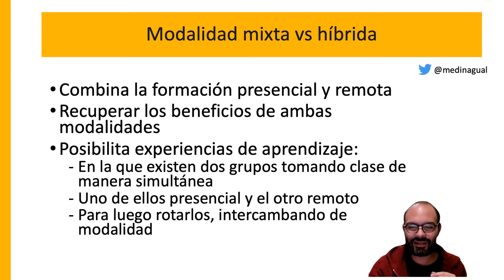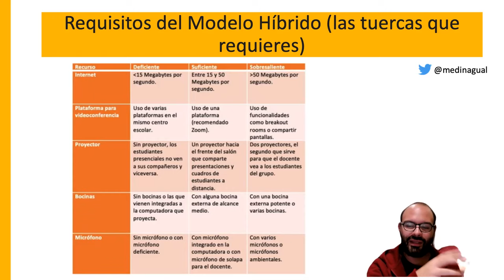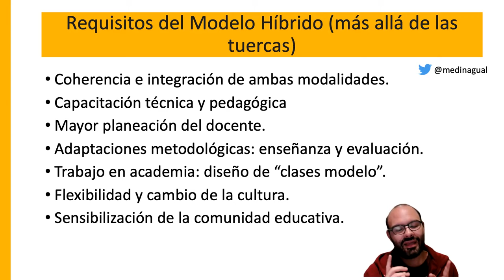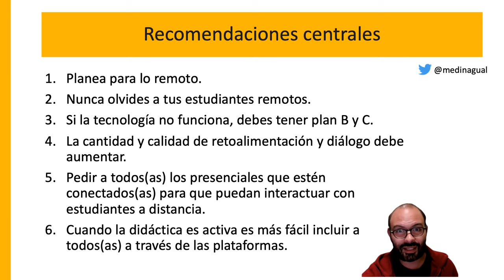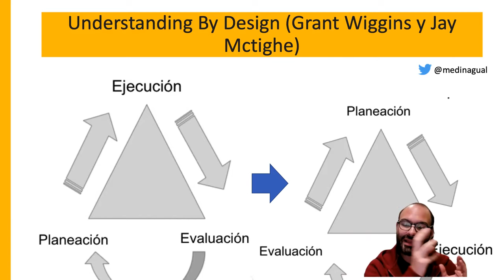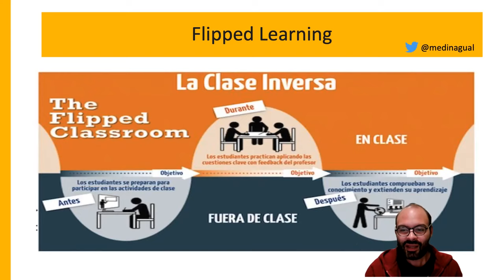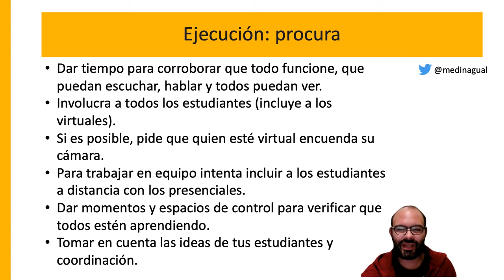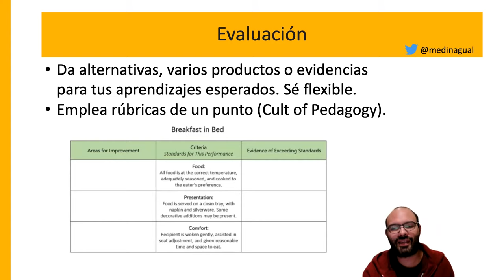El ABC de la modalidad híbrida: tips y trucos para su operación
En este video buscamos compartir algunas ideas sobre la operación de la modalidad híbrida. Estas ideas surgen desde la experiencia en esta modalidad. Compartimos un manual que puede acompañar el video